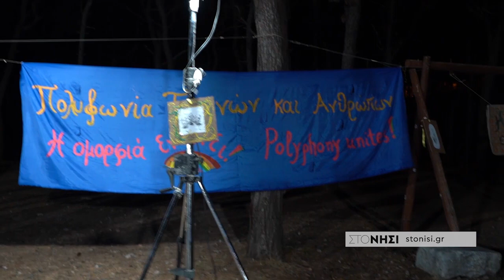Αυτοργανωμένου Φεστιβαλ ΠΟΛΥΦΩΝΙΑ ΤΕΧΝΩΝ ΟΜΟΡΦΙΑ ΕΝ ΤΗ ΕΝΩΣΕΙ